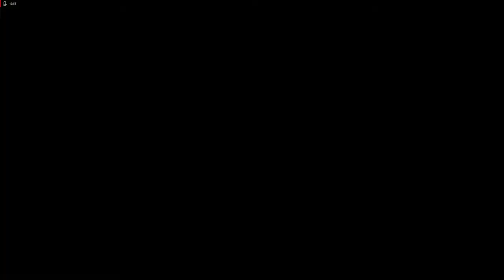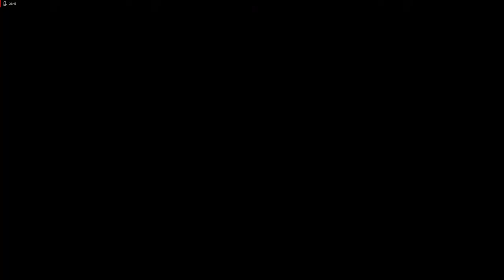Lets Play Dino Crisis 2 - Deutsch - Part 6 - Die Forschungseinrichtung👨‍🔬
Nun haben die Helmmenschen auch noch unser Schiff und unser Zeittor geschrottet, irgendwas haben die definitiv gegen uns... Daher machen wir uns mit Dylan auf in die noch nicht entdeckte Forschungseinrichtung, um eine Schiffsbatterie zu suchen.